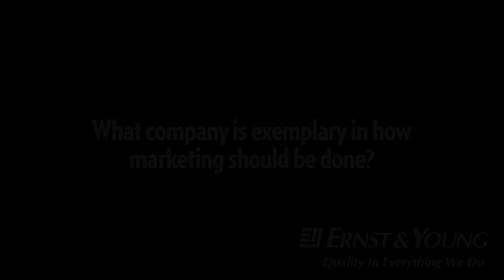Zahra Al-Harazi: What company is exemplary in how marketing should be done?